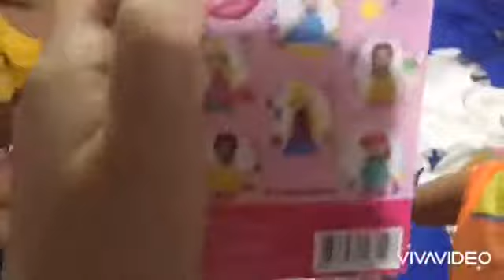น้องนินนิน I รีวิว คุกกี้รสนม Disney Princess พร้อมตุ๊กตา DIY 1 ตัว EP:2